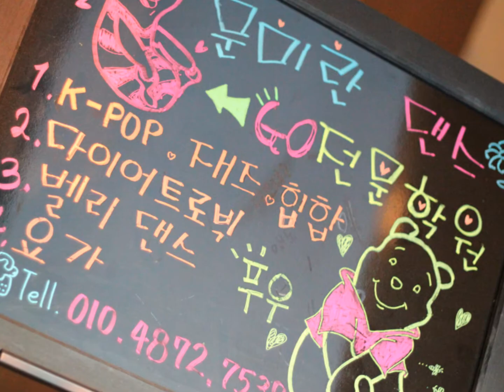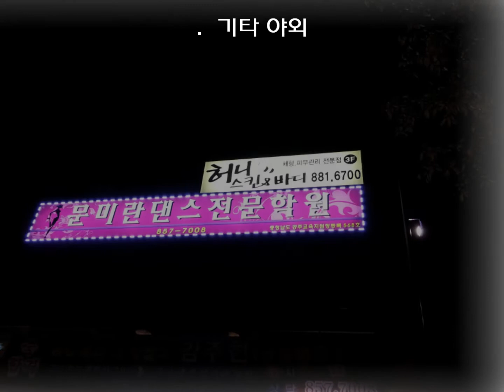2014.4.14 문미란댄스 전문학원의 일상~ 편집영상...^^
방송댄스 , 다이어트로빅 , 벨리댄스